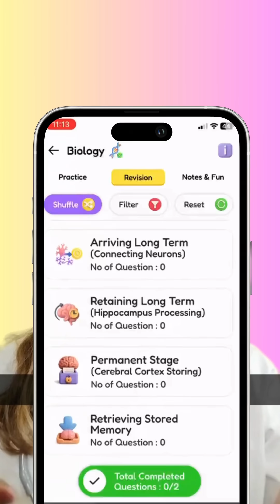Crack NEET 2026 in a Fun & Gamified Way with Memoneet 🎯🔥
NEET in a Fun Way | Smart Prep with Memoneet! 🎯 Turn your revision into a game and make learning stress-free & effective.